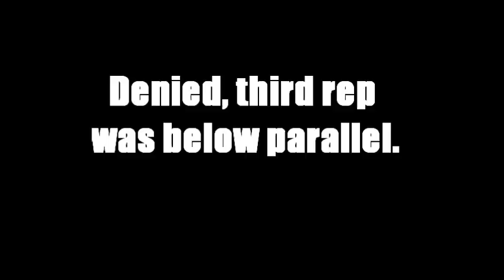christmas day PR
If you fail the first time, just keep trying.